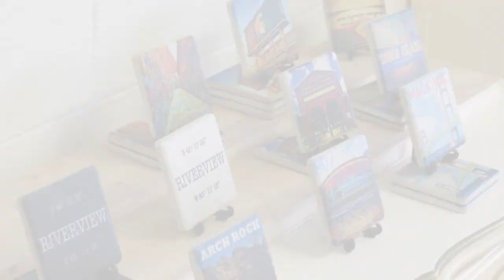HandCrafted Riverview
Hand Crafted is a creative collective boutique, they offer Hand crafted goods, Art, Soaps, Incense and quality Michigan hand made goods by;  Michigan artisans makers. They also offer exciting hands on craft classes, for most ages. Catch them at the right time and take a Trolley Tour. Owned by Becky and Craig!

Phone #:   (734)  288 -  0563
Hours of Operation are